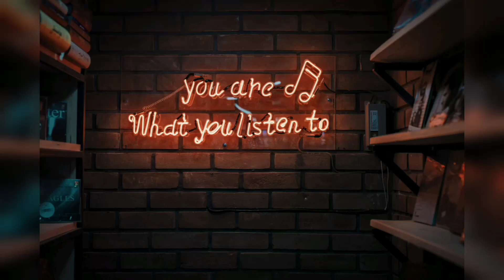Chinchpokali Cha Chintamani 2019 | Agaman Sohala | Satrasta Beats | Banjo Party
Satrasta Beats Played Machgaya shor Song at Chinchpokali cha Chintamani agaman sohala 2019

Keep supporting ❤️

Lalbaug Cha Raja Visarjan sohala 2019 Swaranjali Brass Band

Ajinkya Musical Group lower parel cha ladaka Patpujan Sohala 2019

Lalbaug Beats Abhyuday Nagar cha Raja Agaman Sohala 2019

Kalachowki Cha Mahaganpati Visarjan sohala 2019 Omkar Musical Group OBP

SONU MONU Beats

Tardeo Cha Raja Agaman Sohala 2019
Siddheshwar Banjo Pathak

Kalachowki Cha Mahaganpati Aagaman Sohala 2019 Swastik Musical Group

Chinchpokali cha Chintamani agaman sohala 2019 Satrasta Beats

Melody Beats

Chinchpokali cha Chintamani Patpujan Sohala 2019 Prathamesh More